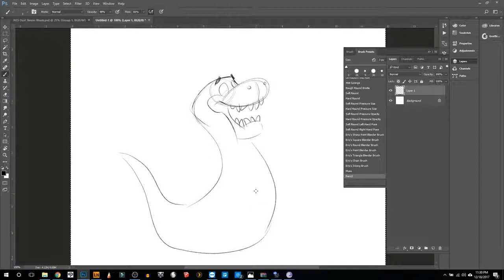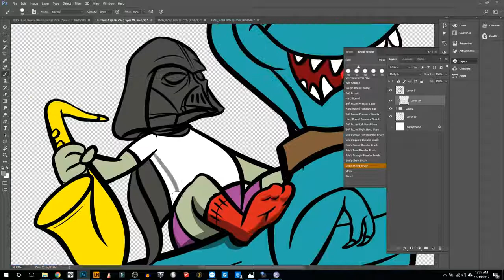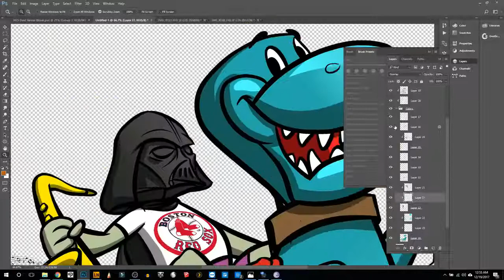How I Design Custom Nintendo NES Labels for PiCart RetroPie Gaming System (Vierra's Strike Back)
I am not much of a gamer, but growing up in the 80s and 90s I love me some retro gaming. Especially some SNES and I recently got into making PiCart for some friends and family and well I could not resist having some fun with the label designs. Let's be real I made the PiCart just so I can make the labels.

My wife and I thought out a bunch of things that represented or defined a family we are friends with and tried to include all those elements into the label design. They are huge Star Wars fans, the youngest boy loves T-Rex and the oldest is big into the band and his saxophone. Red Sox of course baseball and you get the idea.

Title: Cartoon Critters